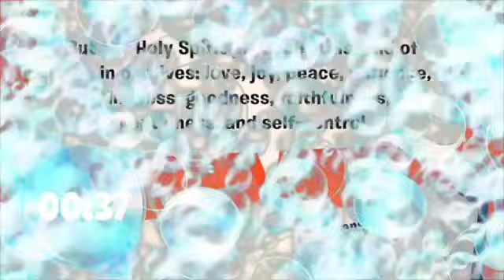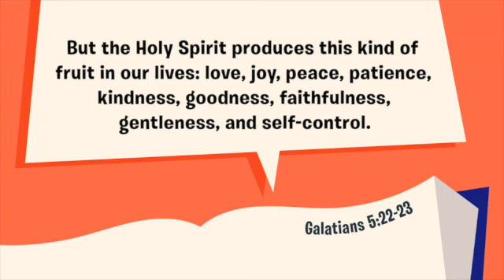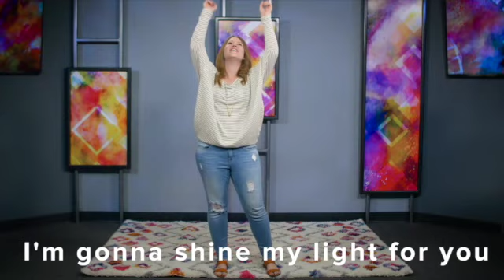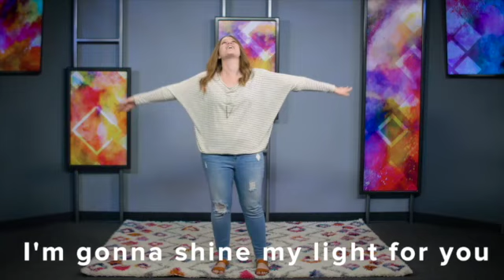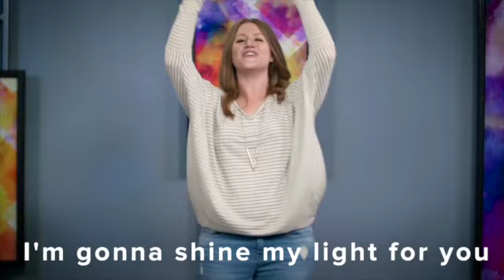Home Church Kids - Faithfulness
🙏 Text “praywithus” to 97-000 to be connected with someone real-time to pray with you!
🤲 Text “giveathome” to 97-000 to easily give to Home Church
🙌 Text “serveathome” to 97-000 to join our volunteer community